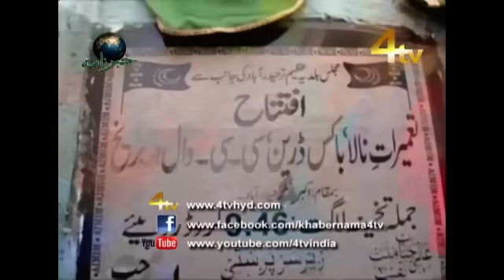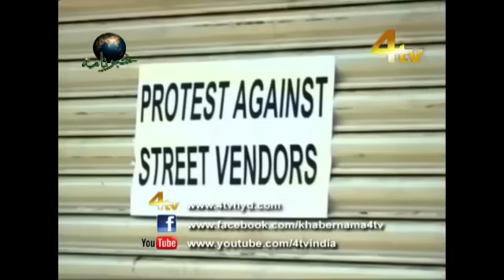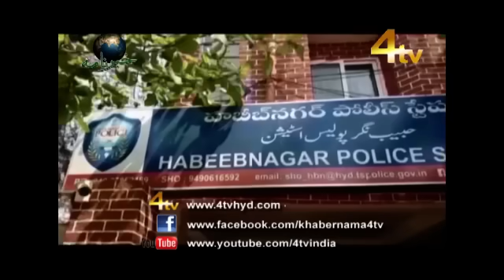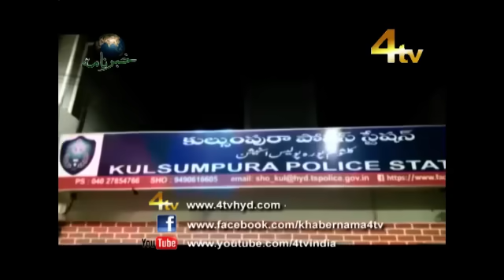4Tv Khabarnama 01-03-2018